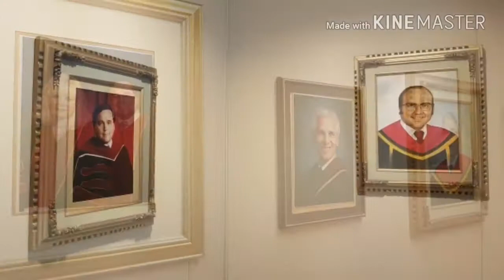canada christian college and school of graduate theological studies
최재용